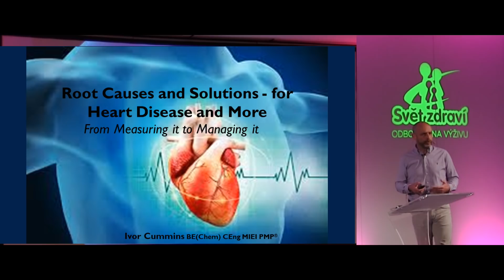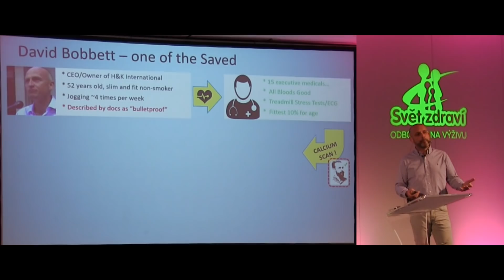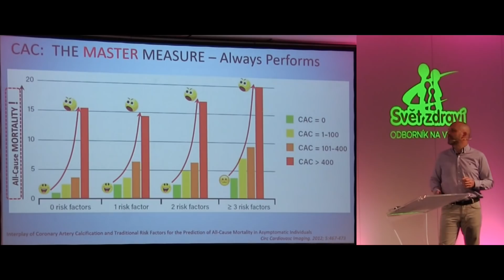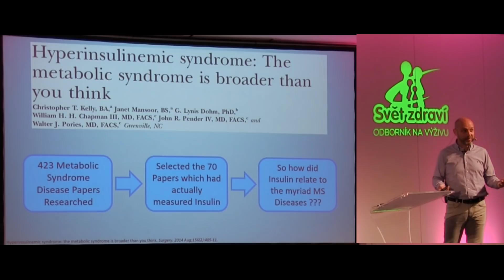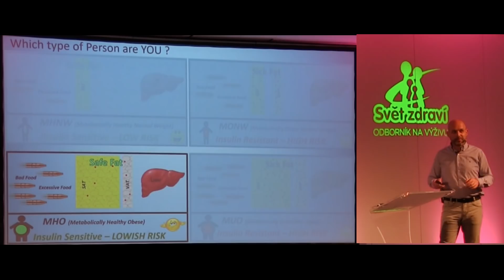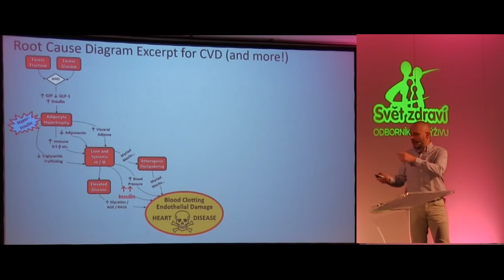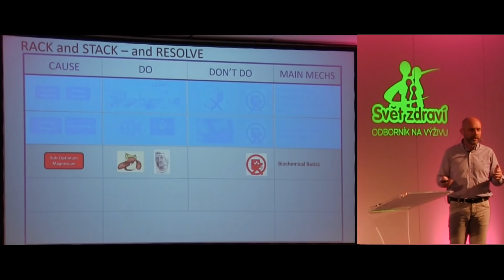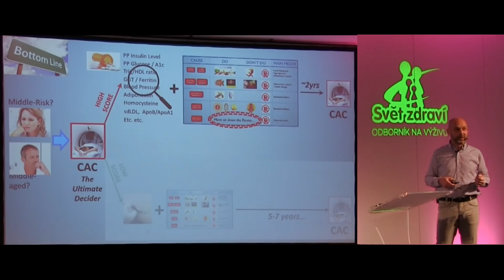FoodNews Conference 2018 - fixing the Heart Disease Elephant !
Excellent conference in Prague last Saturday - crammed with doctors, specialists, policy people, dietitians and interested public. Big thanks to Dr. Jan Vyjidak, Dr. Margit Slimáková and the team for inviting me to such a great event ! Ivor Cummins
11 hrs ·
Share this one to help friends and relations avoid or resolve chronic disease - this talk not complex and should be approachable for non-technical citizens.

Here I cover a teeny slice of the knowledge contained in our new book "Eat Rich, Live Long". I emphasize the power of the quick-and-easy Calcium Scan, which blows away the risk factors in telling you your real level of health. I then move of to elaborate on to the enormous Elephant in the Room  :-)

- for heart disease prevention

Jeff Gerber and I's book which explains all is on Amazon/Kindle at:

- and also in Barnes & Noble, CostCo and many other stores in US & Canada.